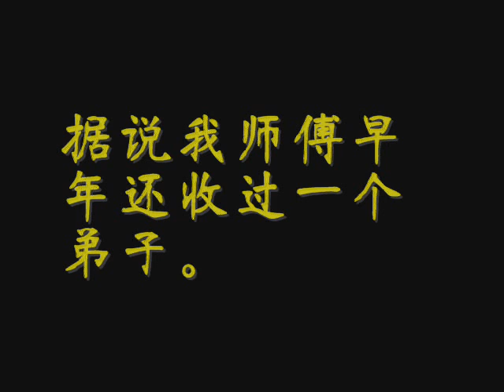冰佳得乐斩陈旭亨 1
视频wowowowo
这个是初稿，貌似忘记放音乐了.
以后当然要改改. 而且这第一部里面内容是背景铺垫，比较简易. 音乐用"无RAN"怎么样？